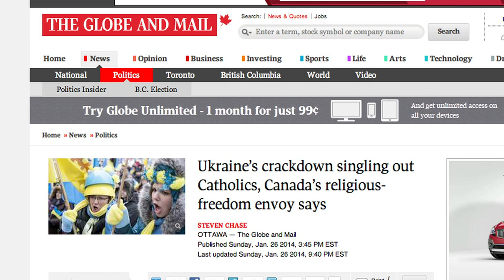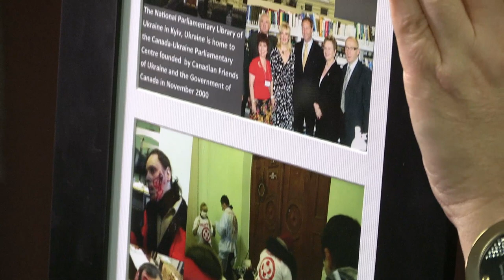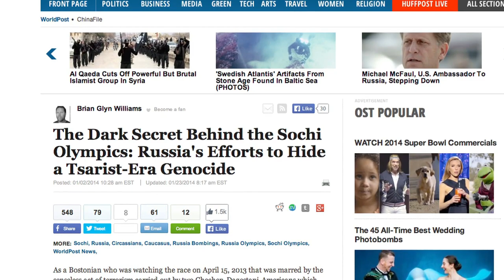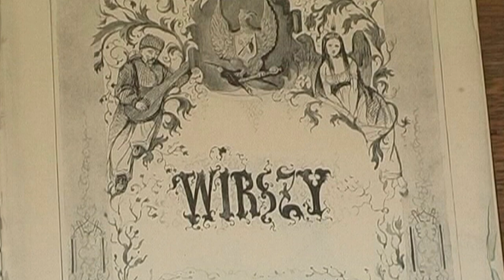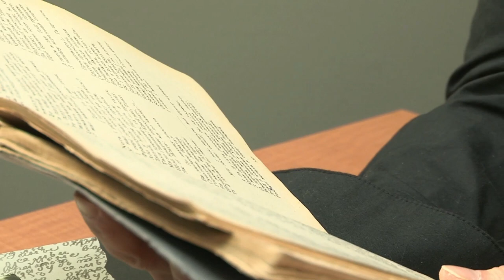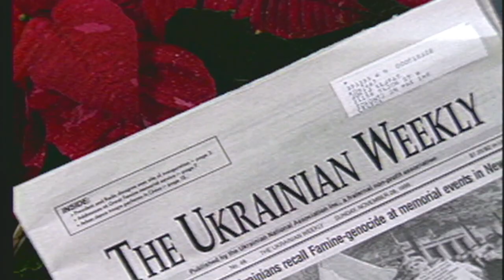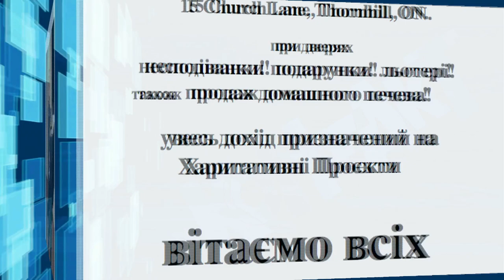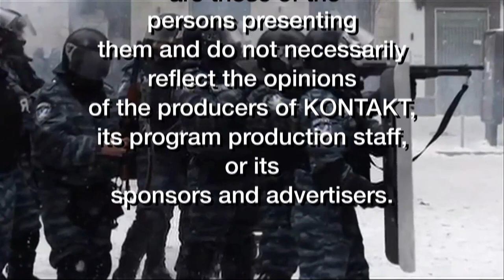Kontakt TV: Saturday, February 8th, 2014 (#2223) HD